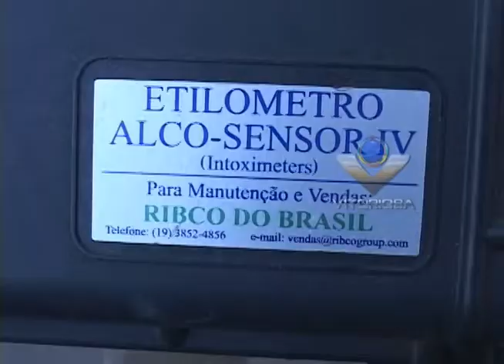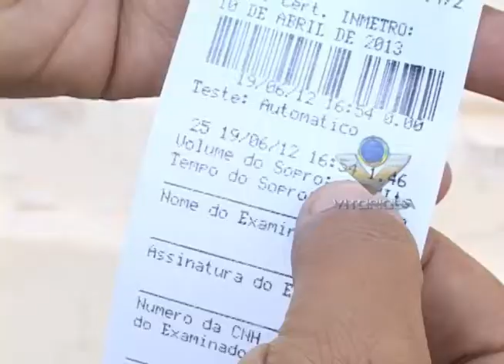Homem é preso com sinais de embriaguês ao volante